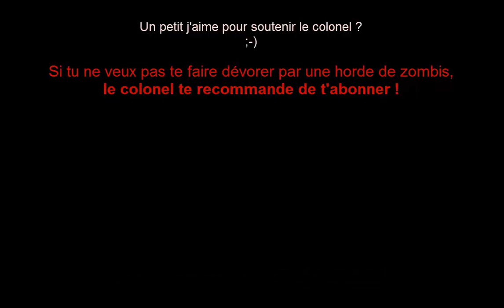Minecraft HunterZ S3E06 - Largué en territoire hostile - On touche le fond ! -HD FR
Retrouvez le colonel Superico en zone hostile, dans cette nouvelle saison d'HunterZ.
Il va essayer d'émettre régulièrement afin de vous faire un point sur la situation.
Ses heures sont comptées et nous prions pour lui.
"Colonel, prenez soin de vous et ne faites pas de folies, hein ?"

Tu joues aussi à HunterZ  ?

Serveur FTB: Sur candidature (via le forum)